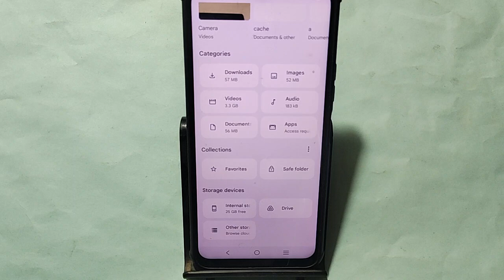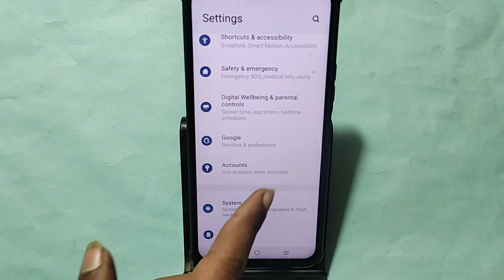how to hide photos in Vivo Y200e 5G, Vivo Y200e 5G me photo hide kaise kare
Best powerful CPU under 10k

60-Inch Tripod with Bag

7 Socket 6A Extension Board

multiplug Extension